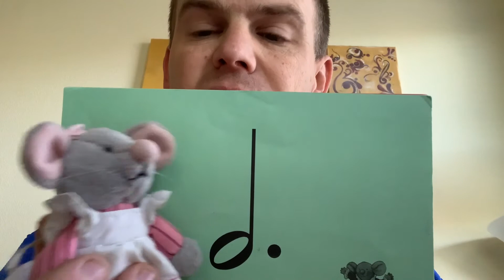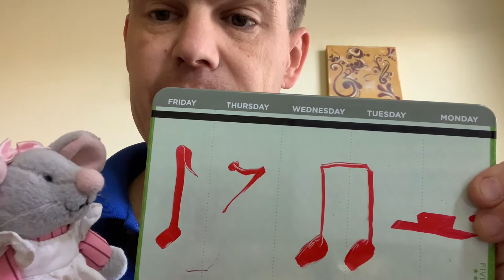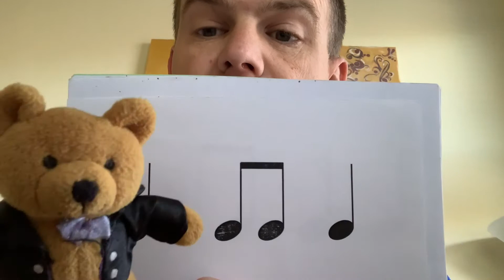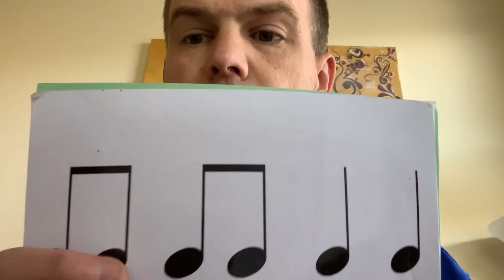2nd Grade Lesson Plan Week 5